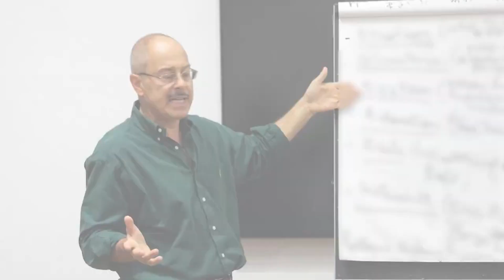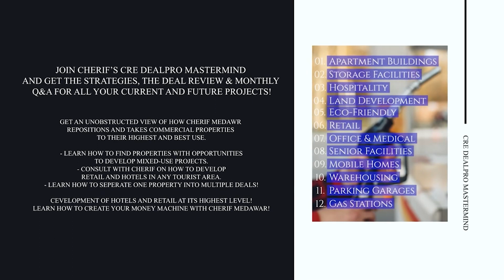Raising Gap Funds - Why You Should Become A Fund Manager?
🚀 Elevate Your Financial Game: Become a Fund Manager! 🌟

Have you ever wondered how you can take your investment journey to the next level? 💰 Raising gap funds is the key to unlocking a world of opportunities, and here's why you should consider becoming a Fund Manager! 📈

🔹 Financial Empowerment: As a Fund Manager, you'll be in control of managing assets and investments, providing you with the power to make a real impact on your financial future and that of your investors.

🔹 Diversify Like a Pro: Diversification is the name of the game in the investment world. You can spread your investments across various asset classes and industries to reduce risk and increase your chances of success.

🔹 Expertise & Knowledge: Managing a fund will deepen your financial knowledge. You'll become an expert in market analysis, risk management, and investment strategies, which will not only benefit you but also your investors.

🔹 Passive Income Potential: Running a fund allows you to earn fees from your investors, creating a steady stream of passive income. Imagine having your money work for you while you focus on growing your fund!

🔹 Build Trust and Relationships: Fund management is all about building trust with your investors. Your reputation as a Fund Manager can open doors to valuable connections and partnerships in the financial world.

🔹 Social Impact: By efficiently managing investments, you can contribute to job creation, economic growth, and social development. It's an opportunity to make a positive difference in the world.

Are you ready to step into the world of fund management and raise those crucial gap funds? 🤝 Join us on this exciting journey and learn the skills and strategies to make a real financial impact. 🌐💼

LEARN THE SECRETS TO SYNDICATION, REAL ESTATE FUNDS, JOINT VENTURES, AND PARTNERSHIPS